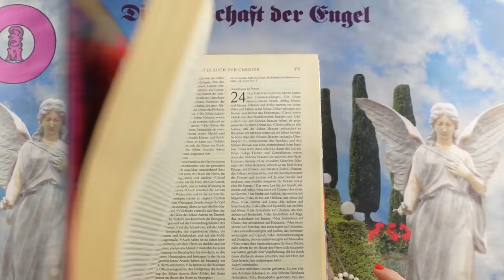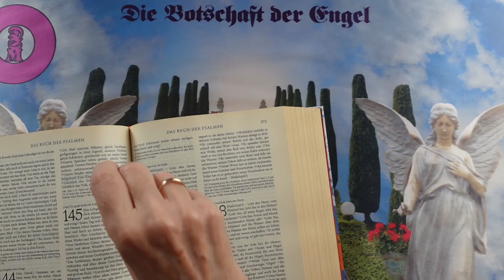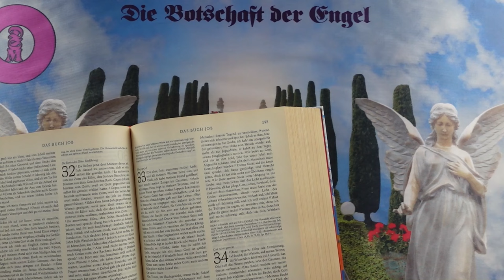Channeling - 2024 November 1 - Üzenetek a Bibliából❣